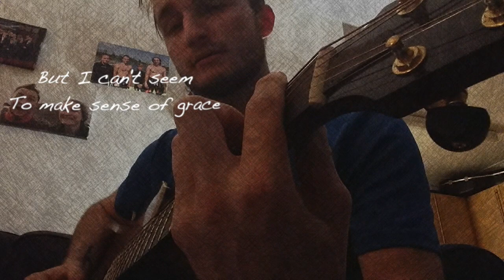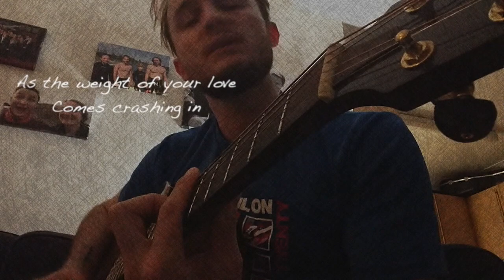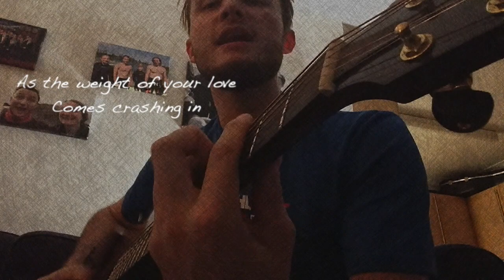Crashing In-David Gaskell (Cory Asbury Cover)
I believe in a God who loves me well
Better than I can love myself
But I can't seem to make sense of grace
And I feel unworthy of Your love most days
Yet You welcome me into Your holy place

With nothing to gain, nothing to lose
Nothing to show and nothing to prove
The weight of the world falls off my shoulders
As the weight of your love, comes crashing in
Come crashing in

And I believe in a river that never runs dry
Fears washed away in the waters of life
So no more playing it safe at the river's edge
I let go and I dive right in
Trade fear for faith and I learn to swim

Come crashing in

And I believe in a God who loves me well
He's teaching me how to love myself
And patiently he fathers me
'Cause growing up can be a delicate thing
And maybe being a kid is exactly where I'm supposed to be

It's right where I'm supposed to be
Right here in your arms, God